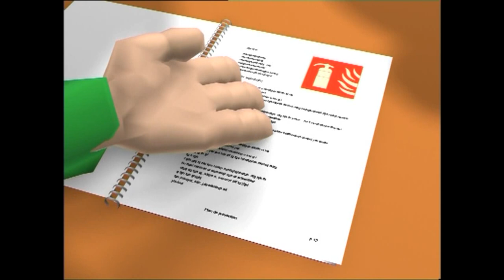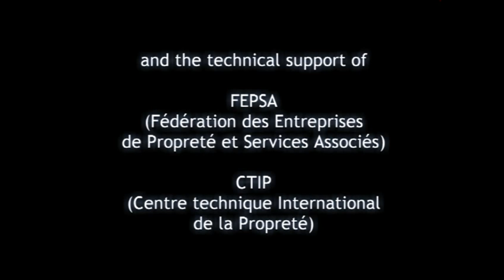Napo in: Scuola di pulizia - 2004 - HD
Questo video mostra i rischi per la sicurezza e la salute dei lavoratori del settore delle imprese di pulizia, incluse le cadute in piano e dall'alto, la movimentazione dei carichi e il lavoro da soli.
I principali destinatari sono le imprese e i subappaltatori di servizi di pulizia tuttavia il film è adatto in generale per tutti i settori e per tutte le tipologie di mansione ma è soprattutto indicato per i neoassunti in formazione e in addestramento. L'obiettivo è aumentare la consapevolezza dei rischi più comuni nel settore delle pulizie e indicare le misure di prevenzione. A volte Napo prende le dovute precauzioni, altre volte affronta i rischi. Insieme a Napette, sua collega, con il capo o con i clienti, Napo si trova in situazioni con pericoli differenti. Queste situazioni offrono l'opportunità di parlare dell'importanza dell'organizzazione e pianificazione del lavoro, della circolazione delle informazioni, della segnaletica di sicurezza, dell'uso delle scale portatili, dei problemi della movimentazione manuale dei carichi e della co-presenza delle lavorazioni.
Le sequenze:

1 - Change of plan
2 - Work at height
3 - Enough is enough
4 - Safety plan
5 - Yellow card
6 - Bodybuilding
7 - Safety angels

Fonte: Inail